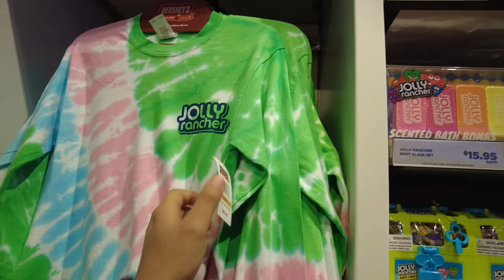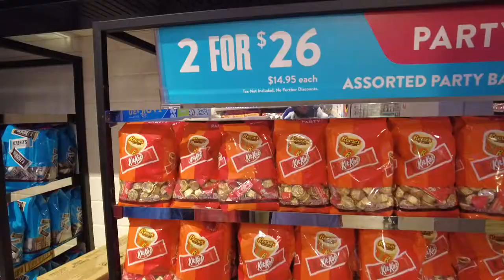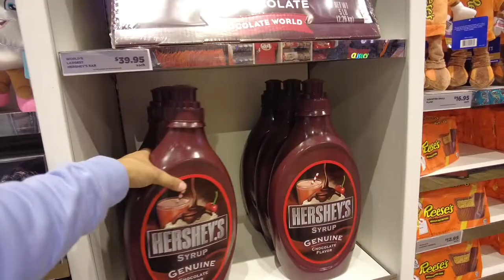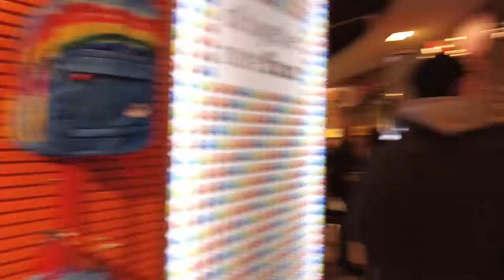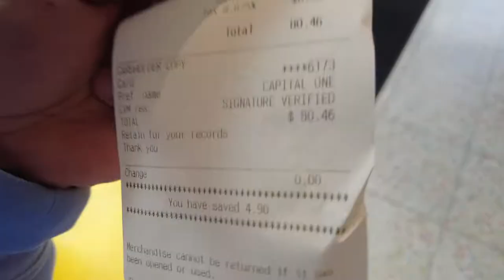Dulces GIGANTES en NUEVA YORK!!!🍫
Amigos y amigas, les comparto un nuevo video visitando estas 2 grandes tiendas de chocolate del Times Square, categorizadas dentro de las más grandes del mundo.
Les dejo los precios por si algún día tienen el antojo de ir.
¡Saludos!